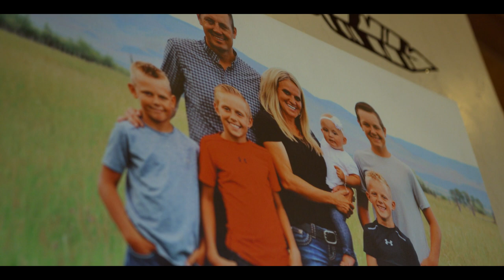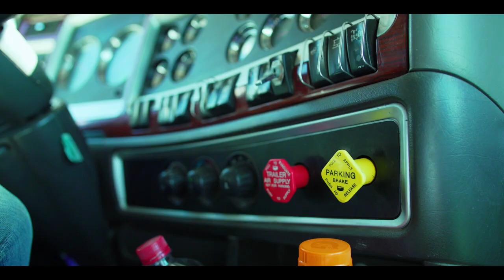Big Run Ranches - Episode Two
The Olsen family has been ranching cattle in Utah for generations but, the lifestyle gets harder and harder every year. Follow the family operation for an entire season from calving to the final sale.